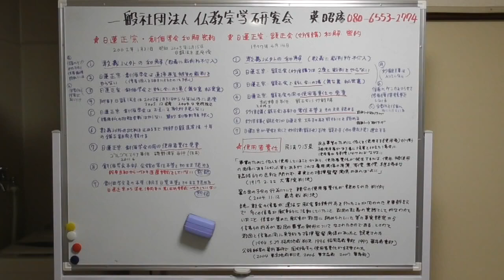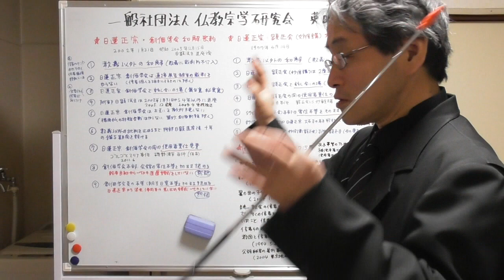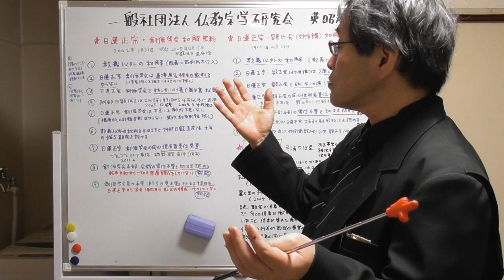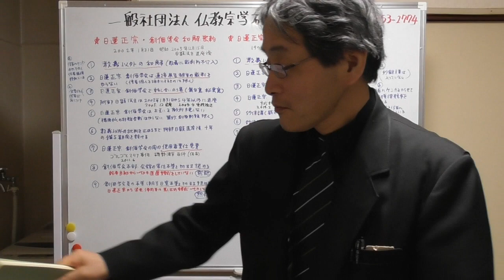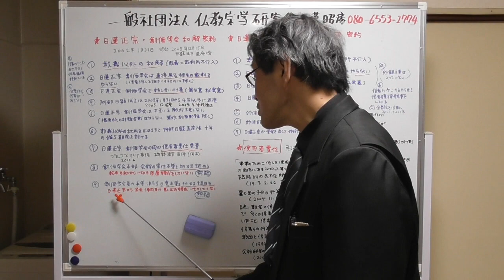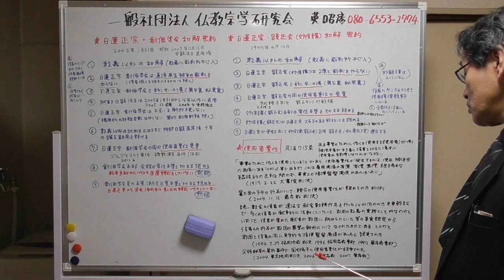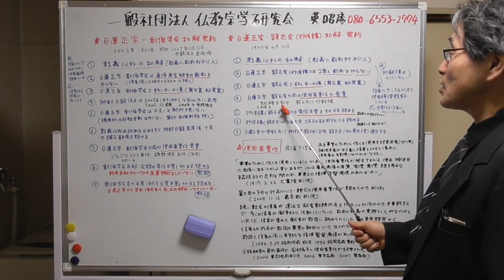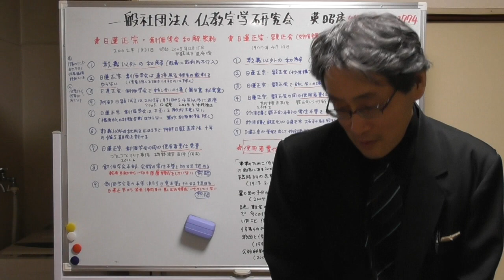189 日蓮正宗&創価学会の和解・密約・日蓮正宗&顕正会(妙信講)の和解・密約・三者とも教義論争の名目で信者にケンカをさせて信者獲得競争し全責任を信者に押しつけている・使用者責任を免責にする密約(?)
日蓮正宗&創価学会の和解・密約、日蓮正宗&顕正会(妙信講)の和解・密約を並べてみると、いろいろな共通項がある。両和解とも教義以外の和解であること。日蓮正宗&創価学会、日蓮正宗&顕正会はお互いに原告被告になる裁判はやらないこと、日蓮正宗&創価学会、日蓮正宗&顕正会の間に話し合いの場を設けること、日蓮正宗&創価学会、日蓮正宗&顕正会の間の使用者責任を免責にすること、日蓮正宗は創価学会本部・会館の常住本尊をそのまま祀ることを認める、日蓮正宗は創価学会会館・信徒宅の浄圓寺日寛本尊を祀ることを認める、というものである。日蓮正宗は妙信講破門の時は、妙信講本部常住本尊を返せと裁判を起こしたが、創価学会破門の時は、創価学会本部、会館に日蓮正宗が下付した常住本尊を返せ、という裁判を含めた一切のアクションを起こしていない。最初から認めているのである。浄圓寺日寛本尊についても、日蓮正宗は「ニセ本尊」と口先では非難しているが、それは口だけで「差し止め請求」など、何の法的アクションを起こしていない。浄圓寺にも創価学会にも抗議文すら送っていない。最初から日蓮正宗は、実質的に黙認しているのである。日蓮正宗&創価学会、日蓮正宗&顕正会は教義論争の名を借りて信者同士にケンカさせて、信者獲得競争をしているが、「使用者責任を免責にする」密約で、全責任を信者に押しつけるという悪質な所行を行っている。